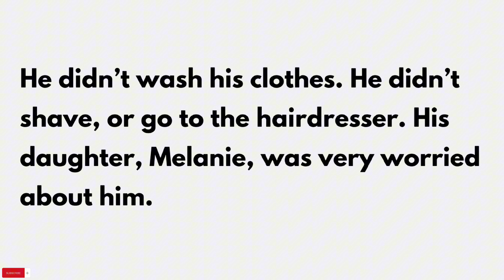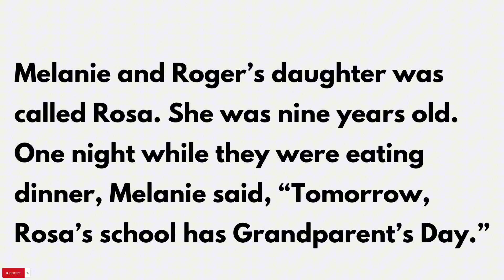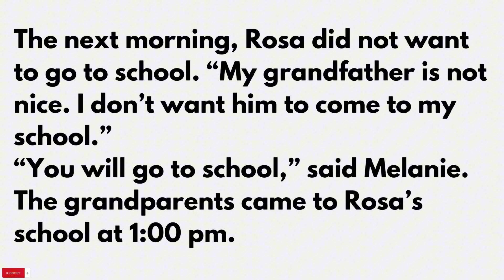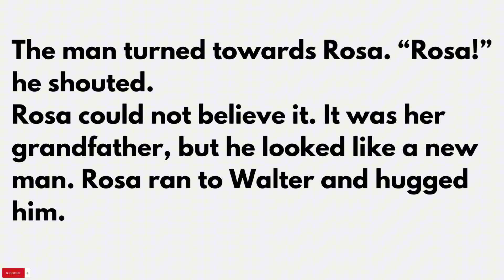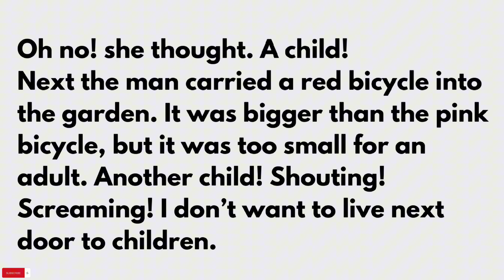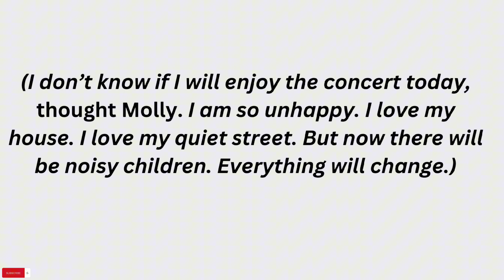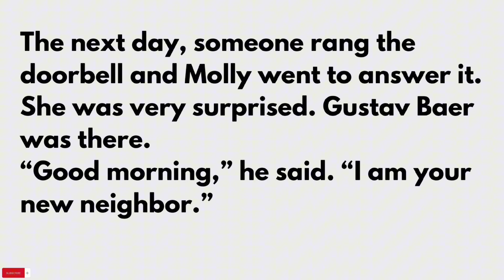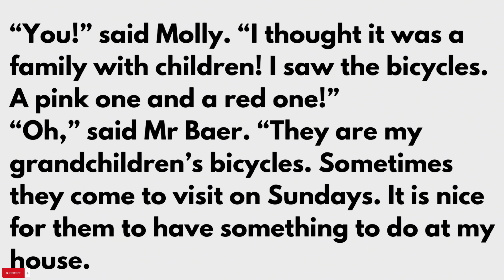Learn English through listening || Reading & Listening practice || Level-A1 || Video-124